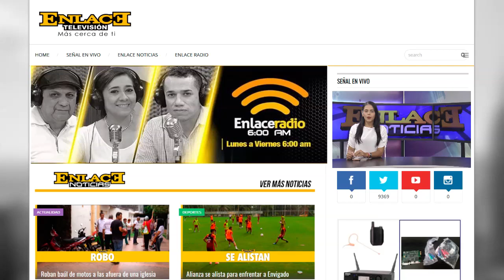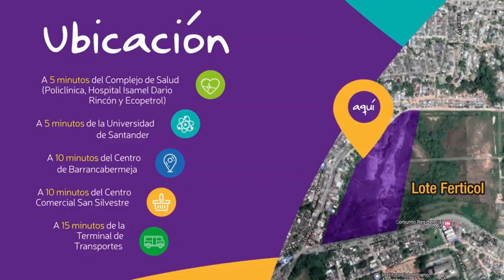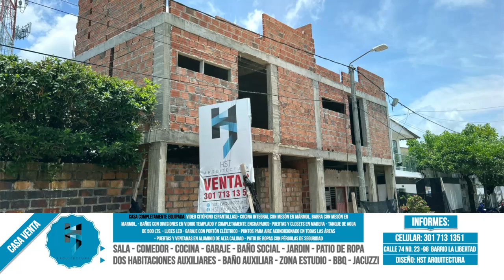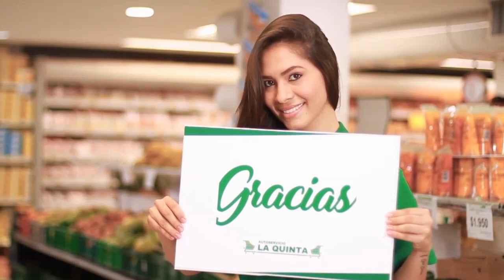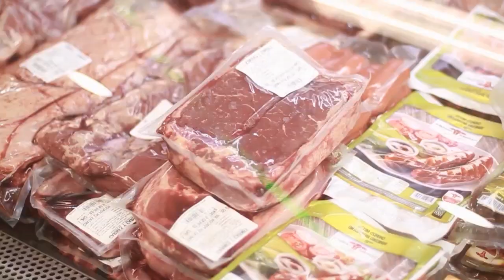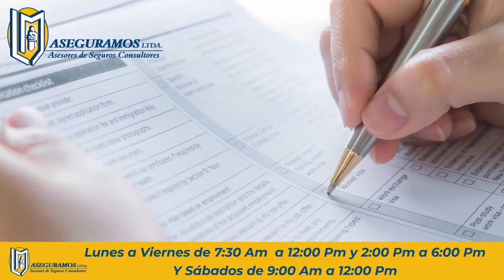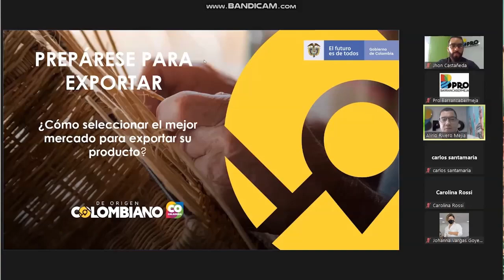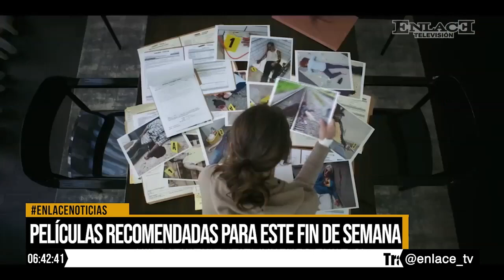Enlace Noticias Noche [06 de octubre de 2022 ]